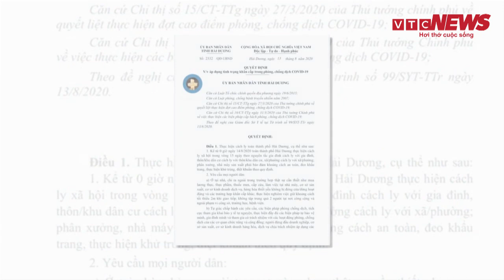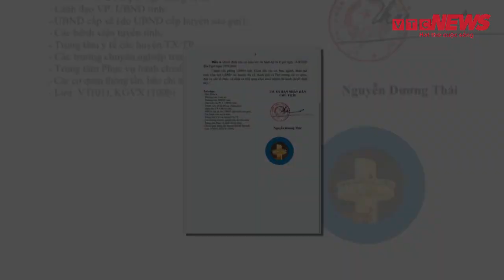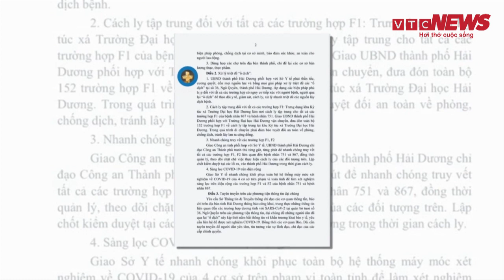Cách ly toàn thành phố Hải Dương từ 0h ngày 14/8